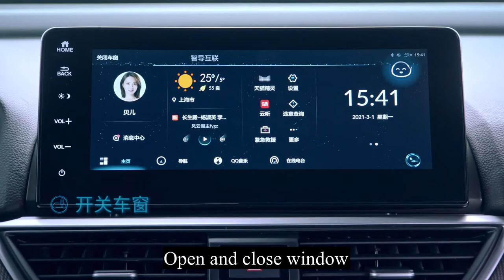Honda ELYSION HYBRID 2024 || Large MPV for Large Family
Honda ELYSION
The new Alison's grand appearance shows high-end taste. The matrix grille is matched with a thick engine cover, and the front face is full of style. The brand-new LED strip-type three-dimensional combination taillights have distinct layers, and the flowing turn signals are very visually tense after being lit.
The interior design continues the elegant style, and red and white interiors are newly added, which is more noble. The whole series is equipped with a 7-inch LCD instrument cluster and a 10.1-inch DA smart screen with higher definition as standard, and the cockpit is full of technology. New equipment such as SBW push-button electronic gear shifting, leather quilted door panels and metal welcome pedals make the vehicle more high-end.